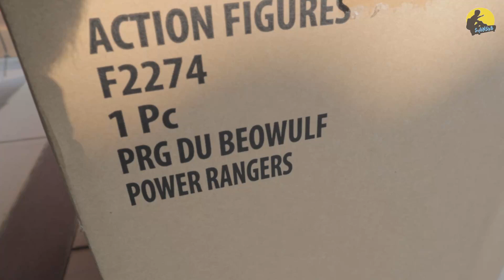Power Rangers Lightning Collection: Lord Zedd Voice Changing Helmet Review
Sejenis review Helmet terbaru keluaran Hasbro  dari series Power Rangers Lightning Collection iaitu Lord Zedd Voice Changing Helmet!

Dalam review ni aku tunjuk sikit design dan voice changer function. Jadi, adakah berbaloi dimiliki?

Aku pakai apa & beli kat mana untuk buat video?

Photographic Camera Studio Video LED Light Lamp Photo Lighting Mini Portable Foldable Collaspible+ Softbox